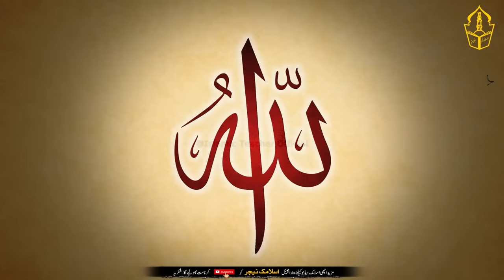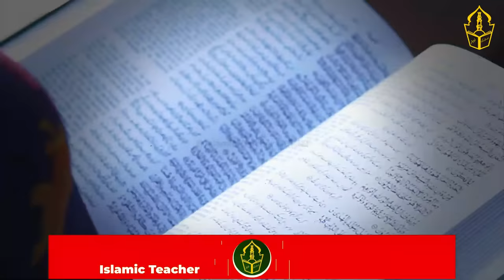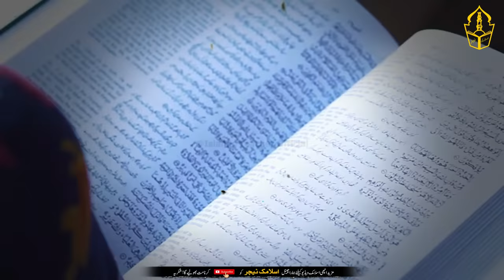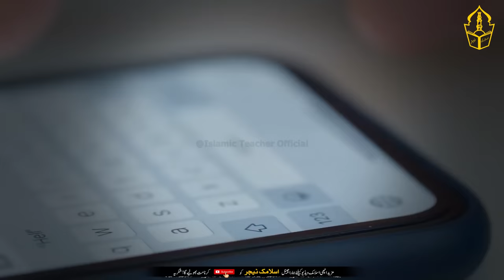What Happens In A House Where A Cat Gives Birth | Beli Jis Ghar Bachy Peda Kary Wahan Kia Hota Hai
This is the title of the video  “What Happens In A House Where A Cat Gives Birth | Beli Jis Ghar Bachy Peda Kary Wahan Kia Hota Hai “

The video will be made in Urdu language in which it is stated that
Although cat is not halal in Islam. But it is considered as pure and pure animal.
On the authority of Sayyiduna Abdullah bin Umar, may Allah be pleased with him, the Messenger of Allah, may God bless him and grant him peace, said. A woman was tormented because of a cat, she kept the cat in captivity until it died, then because of that cat she went to hell, when she kept the cat in captivity, she did not give food, nor Water nor freed it. So that she herself would have lived by eating insects (i.e., she had killed the cat, so she went to hell).
(Sahih Bukhari).
In today's video, it has been explained in detail that the house in which the cat gives birth. So what happens in this house? And besides this, I will also tell you some interesting facts about the cat.
Just don't skip the video. And watch till the end. So that you can know this fact. What happens in this house? Where the cat gives birth.